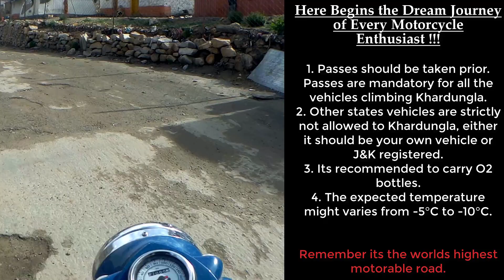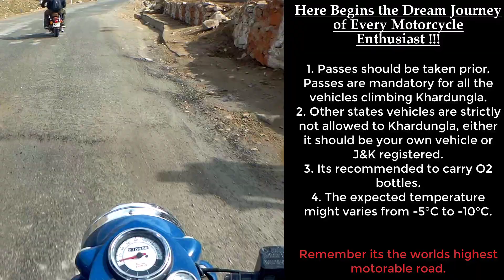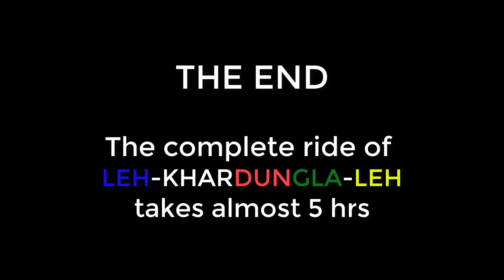Hyper lapse Leh - Khardung La (खर्दुंग ला)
My first travel vlog. !!! I chose to upload Leh _Khardung La experience, since its the dream road of all motorcycle enthusiasts.
The video is self explanatory,  hope my experiences will inspire you on your future travels.

Please do give your feedback and suggestions in the comment section below.